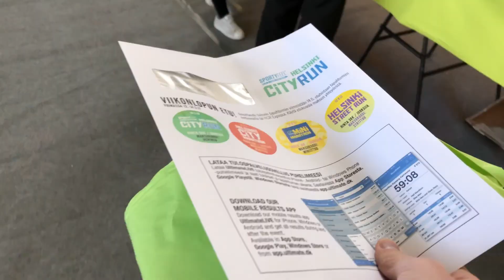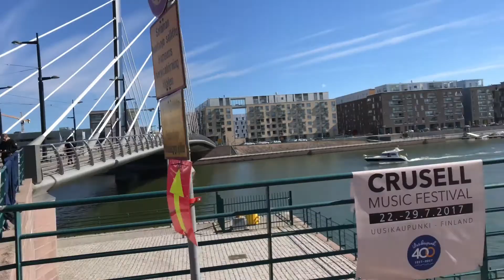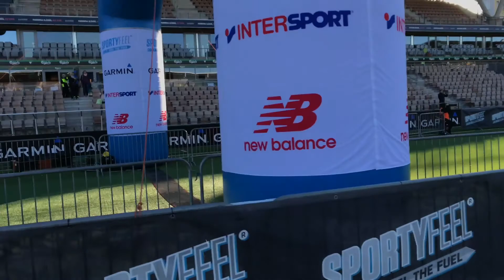Running Helsinki City Run 2017